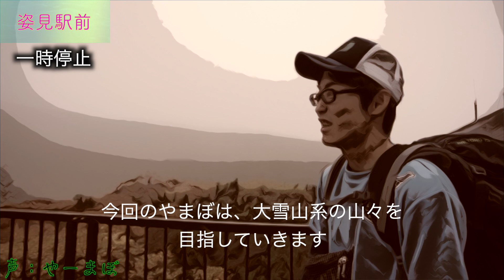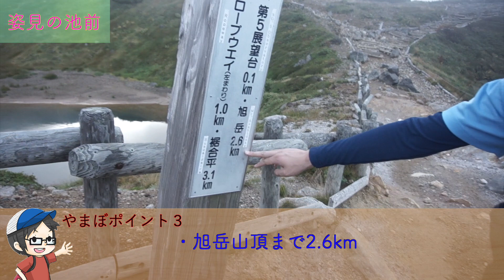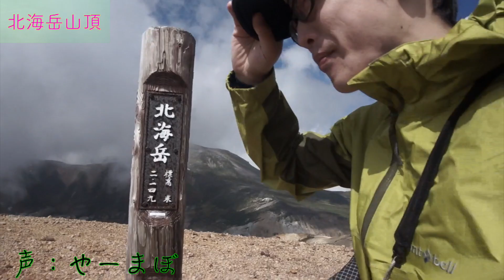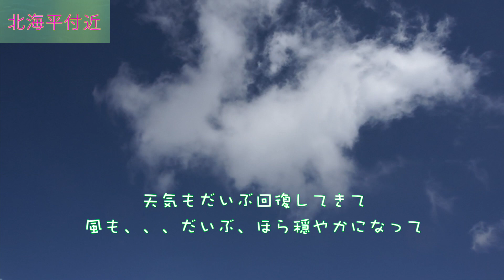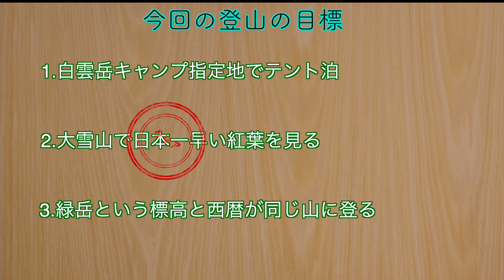大雪山縦走登山【テント泊】part1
今回は、テント泊登山をしに行った大雪山系の動画である。パート１

◆毎週水曜日に動画更新予定！
◆使った道具たち
ザック：バルトロ75L
テント：エアライズ
帽子：ノースフェイス